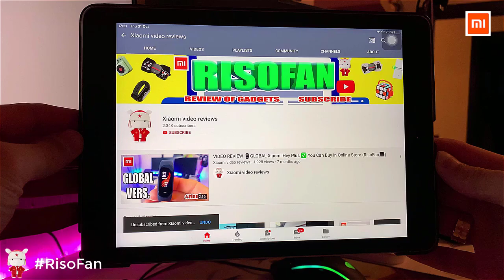Xiaomi Autobot Car Handheld Vacuum Cleaner.